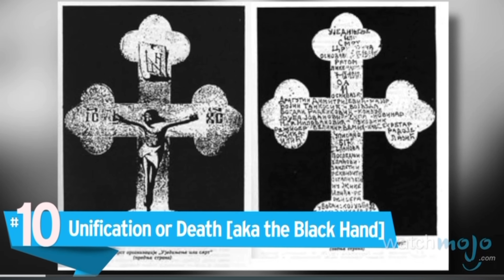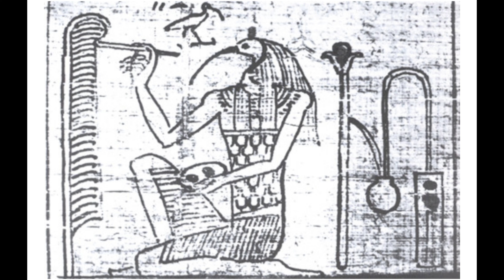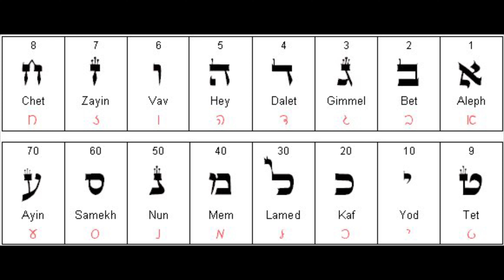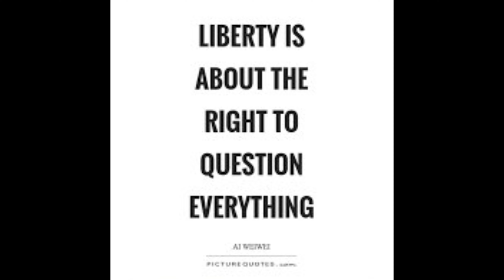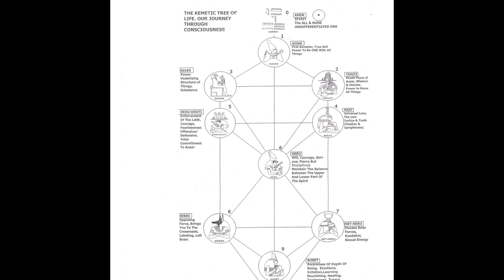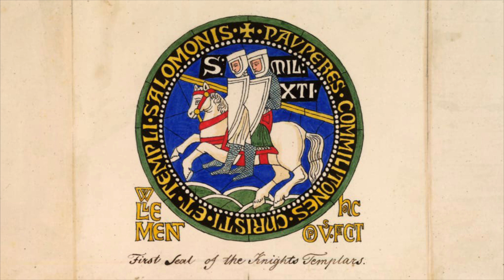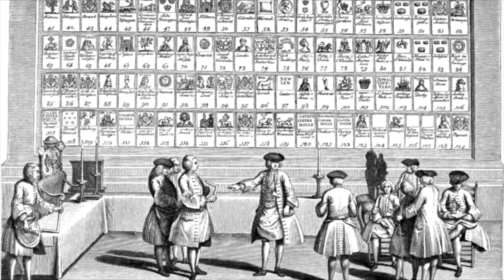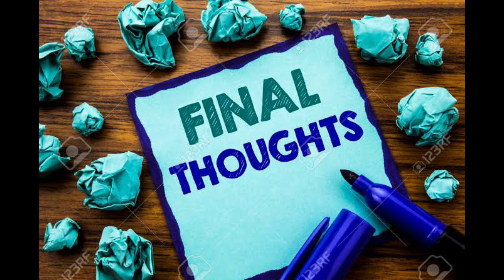Origins of secret societies Vol. One Pt.II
Conspiracies? Or FACT?

A fresh start and HipsNews promise to continue its quest to bring you  quality content and questioning, seeking, and revealing what’s hidden.

Our first episode of the year is seeking the truth of what is known about the secret world of secret societies!
This episode we will continue with more information and detail to provide farther knowledge of many call the secret society and its occultists ways.

What you may know or learn might shock about the elite. The ideals and beliefs of the world and how they regulate it.
Are you concern about direction of the world’s population and how it affects the people?
Policies made by governments and corporations, in the shadows Leaders and politicians alike actions are Dubiously to measure as well as control the population….let’s take a farther deep dive with audio from The prolific Dr. Robert X